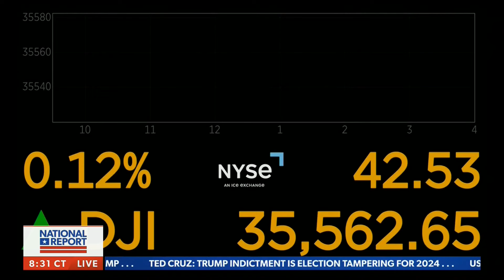Bud Light Disaster Causing Layoffs at Anheuser-Busch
Dan Geltrude, CPA, aka "America's Accountant®" appeared live on NewsMax – National Report with co-hosts Shaun Kraisman and Emma Rechenberg to discuss how the Bud Light disastrous ad campaign is causing hundreds of workers to be laid off at Anheuser-Busch on 7-27-23.